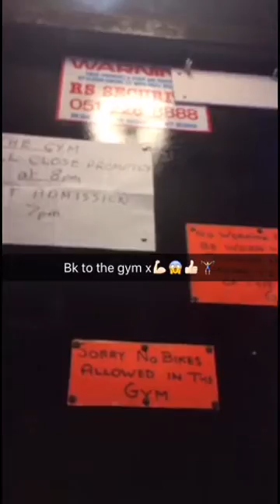Doug gym wavertree High Street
Liverpool high st Gym